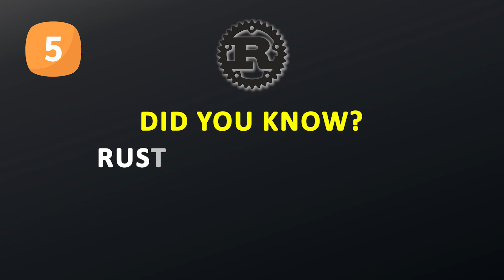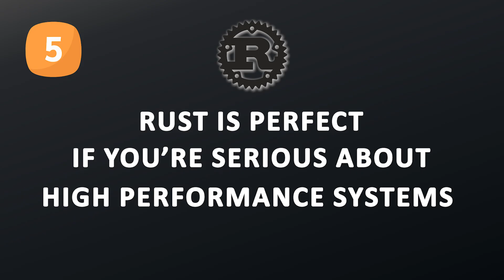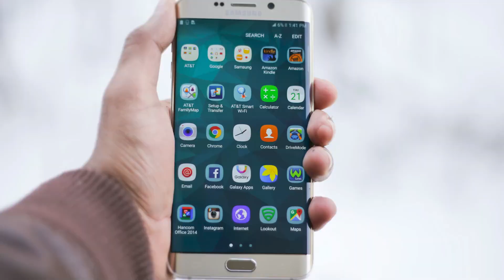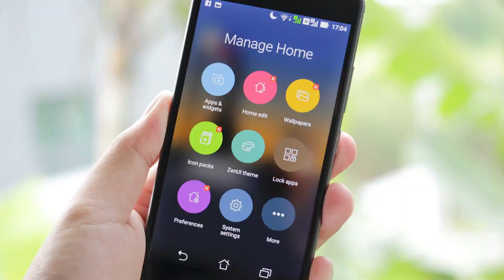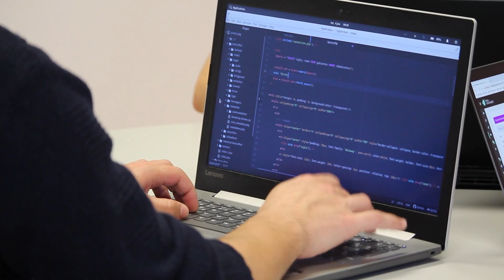Top 5 Programming Languages to Learn in 2025 | Future-Proof Your Career!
Are you wondering which programming languages will dominate in 2025? 🌟 In this video, I’ll walk you through the Top 5 Programming Languages to learn in 2025 to future-proof your career and stay ahead in the tech world. Whether you're a beginner or an experienced developer, this list is perfect for anyone looking to upskill and adapt to industry trends. 🚀

Timestamps:
00:00 - Introduction
00:26 - Number 5: Rust - The future of system programming
01:19 - Number 4: C# - A powerful language for enterprise and game development
01:57 - Number 3: Java - A classic powerhouse for backend and enterprise apps
02:31 - Number 2: JavaScript - The backbone of web development
03:11 - Number 1: Python - The ultimate language for AI, ML, and versatility
04:15 - Conclusion

👉🏼 Build a full stack machine learning project using Django REST Framework, React.js with Machine Learning